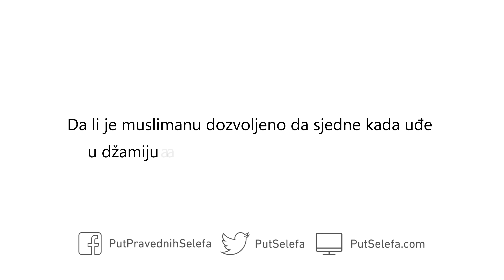Da li je muslimanu dozvoljeno da sjedne kada uđe u džamiju a da ne klanja Tahijjat-ul-Masdžid?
Pitanje: Da li je muslimanu dozvoljeno da sjedne kada uđe u džamiju a da ne klanja Tahijjat-ul-Masdžid?

Odgovor: Tahijjat-ul-Masdžid je prema većini učenjaka preporučen – a nije obavezan. Ne predstavlja dakle problem da sjedne a da ga ne klanja – ali je u tome slučaju propustio dobro djelo i nagradu.